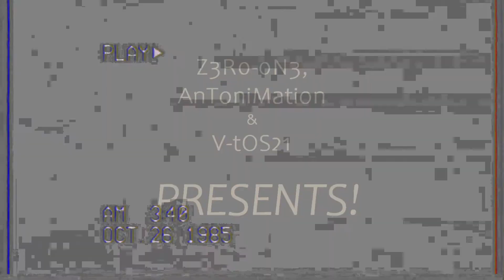:L-E-M: (music video){feat. V-tos21 & AntoniMation}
L-E-M
lem- lo-fi -  electro - metal!
THIS IS A SMALL COLLABIRATION I DID WITH SOME COOL MUSIC MAKERS :3
we spent a few weeks on it so pls enjoy